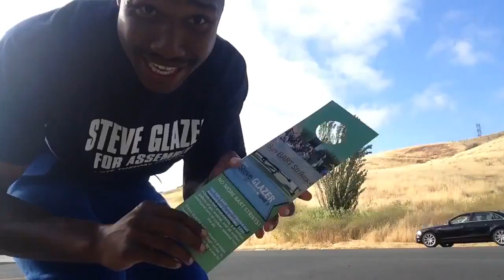Music Industry Business Ft MF DOOM x Earl Sweatshirt x Lil B x Der Witz